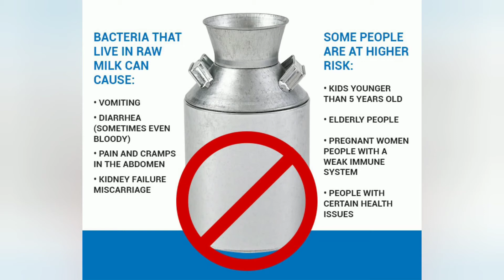गर्भावस्था में कच्चा दूध पीने से क्या होता है? Pregnancy me kya kaccha dudh pine se kya hota hai?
क्या गर्भावस्था में कॉफी पीना सेफ है? Kya garbhavastha me coffee pi

 क्या प्रेगनेंसी में व्रत या उपवास करना सेफ है? (Kya pregnancy me fasting ya vrat kar sakte hai)

pregnancy me kaccha dudh pine se kya hota hai
maine pregnancy me kaccha dudh pi liya